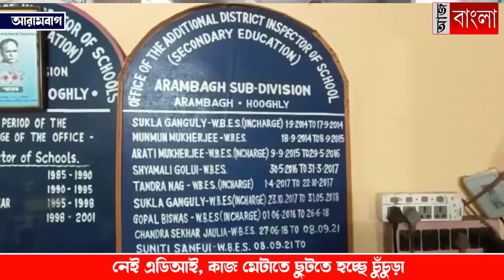কঙ্কালসার দশা মহকুমা শিক্ষা দপ্তরের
বেপাত্তা আধিকারিক, ছোটখাটো কাজ মেটাতে কালঘাম ছুটছে শিক্ষকদের